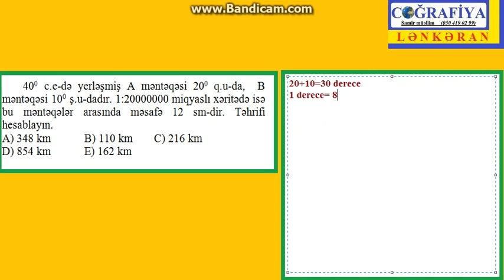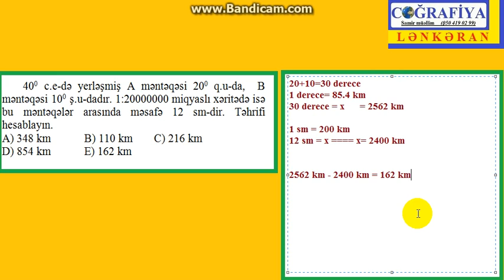Maraqlı Coğrafiya MSİ məsələsi: TƏHRİFİ hesablayın - Samir m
PRESTİJ-S Mövzu Sınaq İmtahanının Coğrafiya fənni üzrə Maraqlı məsələlərindən biri:

40 dərəcə c.e-də yerləşmiş A məntəqəsi 20 dərəcə q.u-da,  B məntəqəsi 10 dərəcə  ş.u-dadır. 1:20000000 miqyaslı xəritədə isə bu məntəqələr arasında məsafə 12 sm-dir. Təhrifi hesablayın.

A) 348 km           B) 110 km       C) 216 km
D) 854 km           E) 162 km

Tərtib etdi: Rasim Rəhimov (Prestij-S Tədris Mərkəzi)